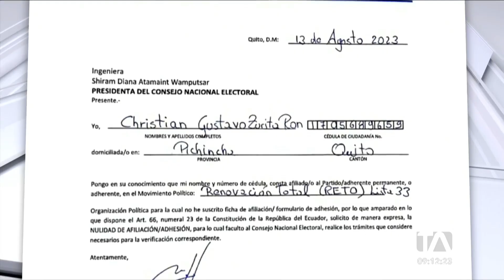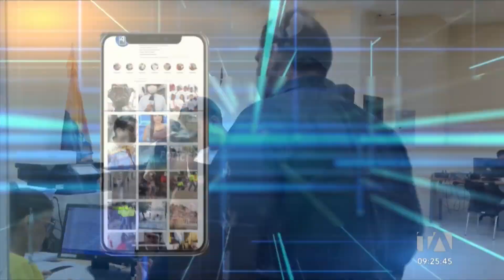Noticiero de Guayaquil (Segunda Emisión 17/08/23)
Revise las noticias más destacadas de Guayaquil en nuestro Noticiero 24 Horas de la Comunidad (Segunda Emisión) de este jueves 17 de agosto del 2023.